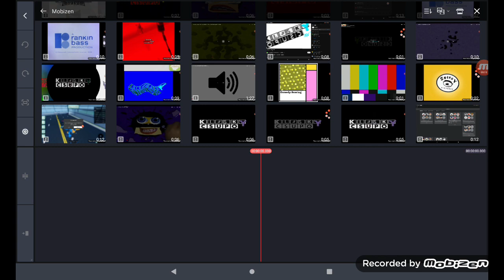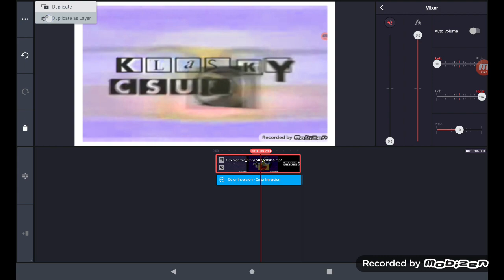How to make confusion on kinemaster